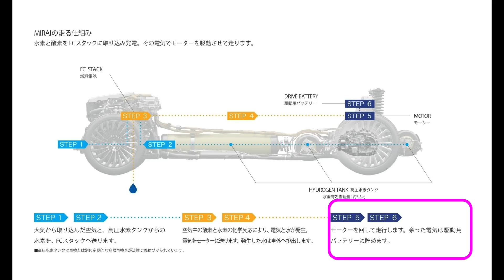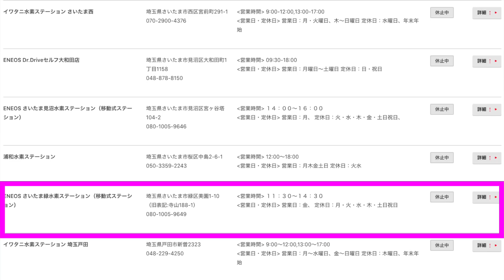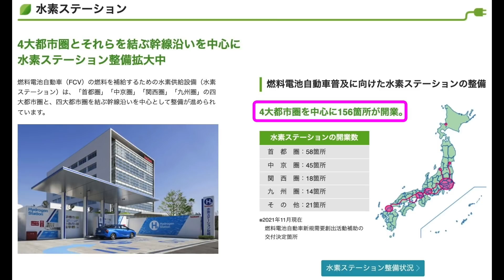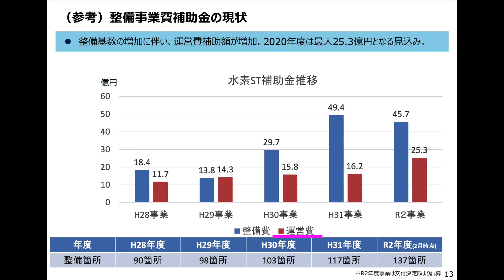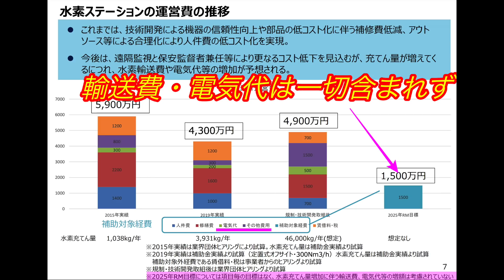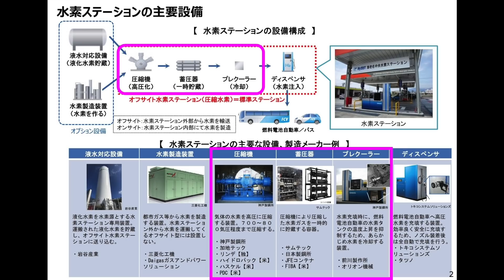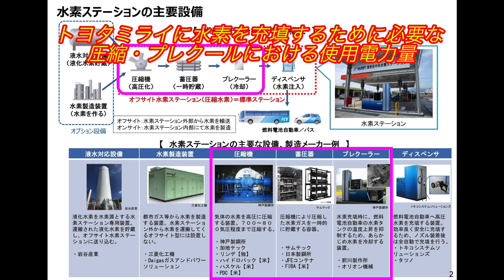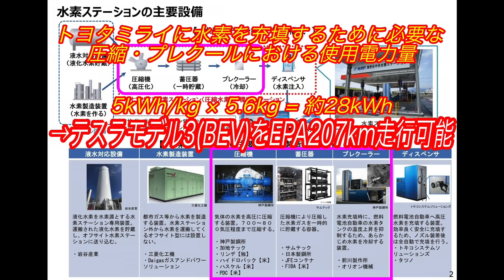【2022年水素自動車との決別のススメ】誰も言わない水素自動車の闇を炎上覚悟で暴露します 水素ステーションに隠された水素充填の不都合な真実とは？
年末年始における人の大移動という観点において、どうしても避けては通れないエネルギー補給について、
水素燃料電池車を動かすのに必要な、水素を充填するための水素ステーションの営業時間が、とてつもないほど短いという大問題が改めて露呈しましたが、
水素自動車推進派が触れたがらない、水素ステーションの前途多難な大問題をはじめ、
なぜ次世代環境車として、水素自動車たちが普及することがないのかについてを徹底解説します。

【関連動画】
↓【水素自動車の未来は訪れなさそうです】トヨタが水素乗用車開発を辞めるかも！？　韓国ヒョンデが全方位戦略を撤回して、電気自動車にフォーカスするという方針転換の衝撃↓

↓【トヨタがEVで負けを認めた！？】世界のEV戦争を牛耳るメーカーは絶対ここです　中国BYDが「トヨタから学ぶことはほとんどない」という驚愕の発言の真相を徹底解説↓

↓電気自動車ニュース【テスラが67万台もの車両を大量リコール＆日本にも波及する可能性・-20度で中国製EVをテストしたら、トンデモない結果になった件】↓

↓【やっぱり中国製EVヤバかった、、】EVの真の弱点が明らかに！　大量の中国製EVをマイナス20度の超極寒で性能テストを実施したら、想像を超える性能を発揮してしまった件↓

↓【EV推進派が語りたがらないEV普及の大問題】EV推進がうまくいかない根本要因はコレ！？　電気自動車用の充電器が増えるどころかむしろ減っている件↓

Twitterは＠EV_Native